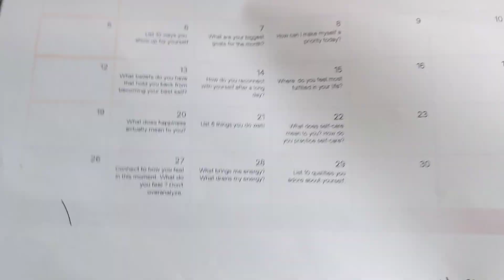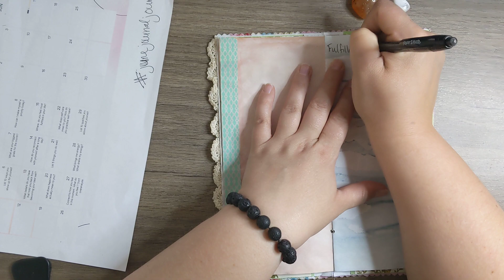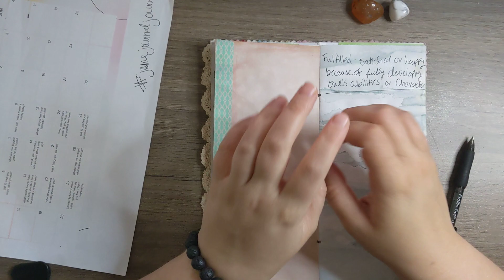June Journal Journey Day Six ☺️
Feeling fulfilled is important to feel. What makes you happy? Are you seeing the good you contribute to the world? I know it can be hard to feel especially when it's hard to see your own contributions, but know that you DO contribute something! Everyone does.

I'll see you next Tuesday!!

xoxo

Brooke 🍀